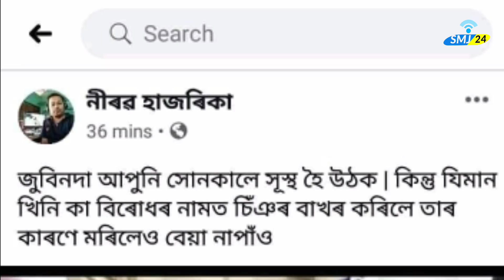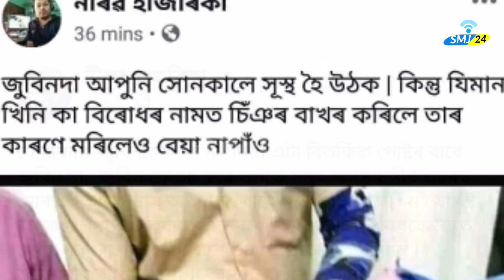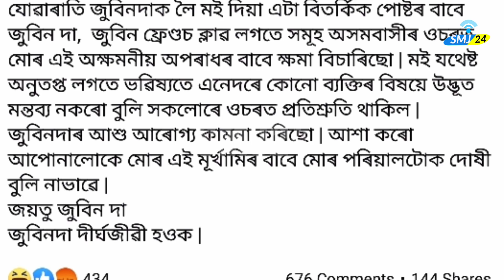পুত্ৰৰ দোষৰ বাবে মাতৃয়ে কান্দি-কাতি অসম বাসীক বিছাৰিলে ক্ষমা, Zubeen Garg, Assames news, SMJ24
Assames News & Entertainments channel. Social Media Journalism.

We try to serve you the latest news from World, India, entertainment, politics, sports, technology, business & science.

You can search SMJ24 on Facebook & YouTube

Please conecte with us -